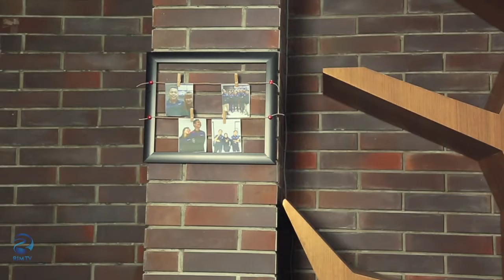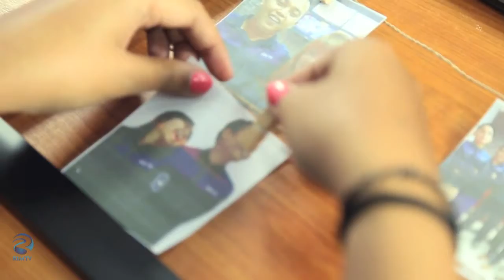DIY Frame Unique | Bikin Sendiri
Bikin Sendiri (Living) - Frame Unique

Line@ : @rimtv